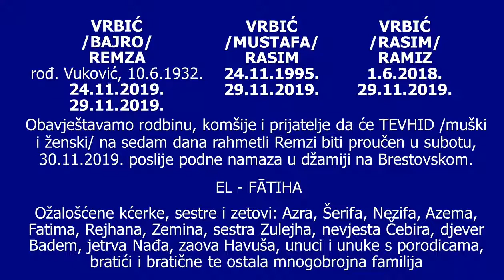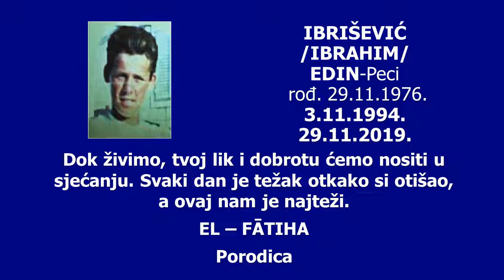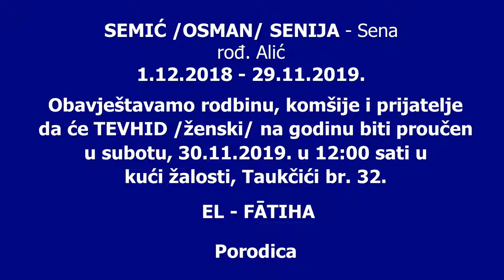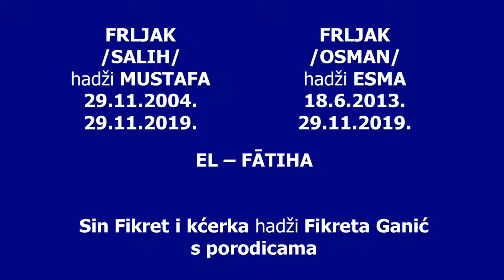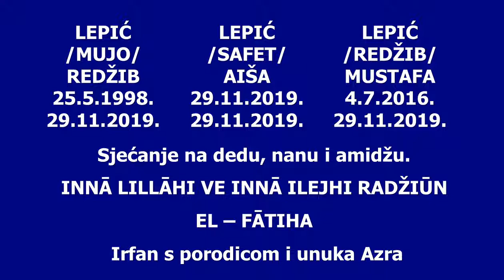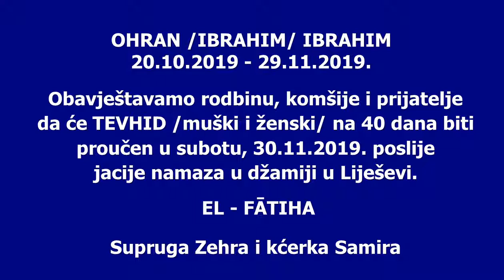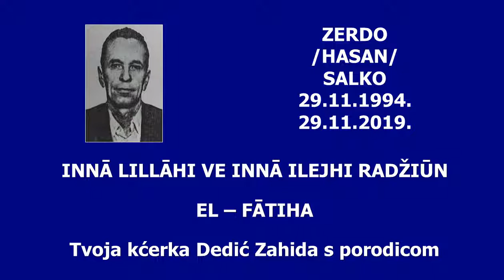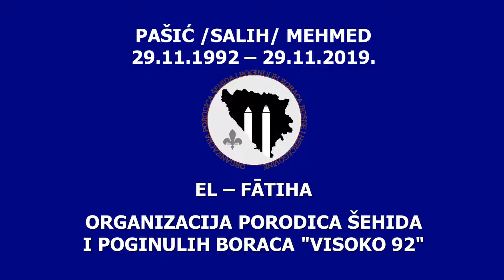SJEĆANJA 29. 11. 2019.